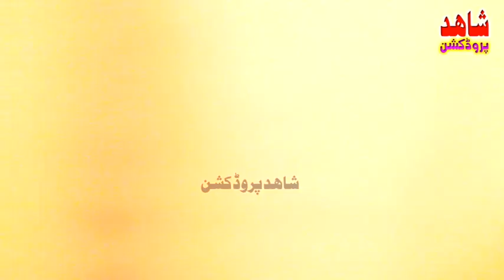Wajid Ali Baghdadi | New Live Song | Bhul Bakhshawan Aeyan | New Saraiki Live Song 2023-24